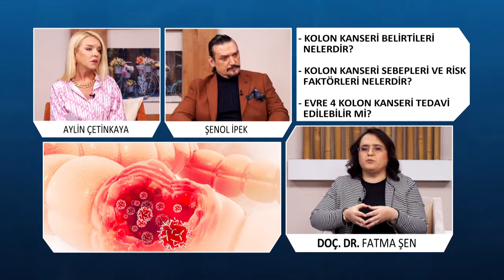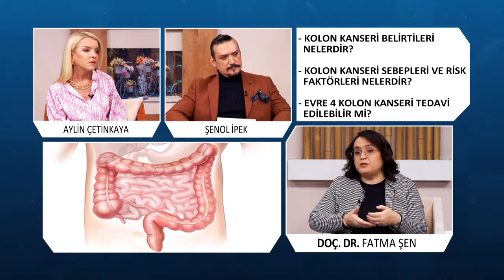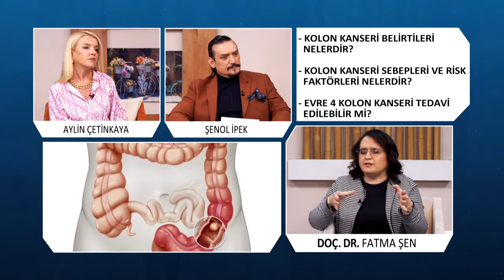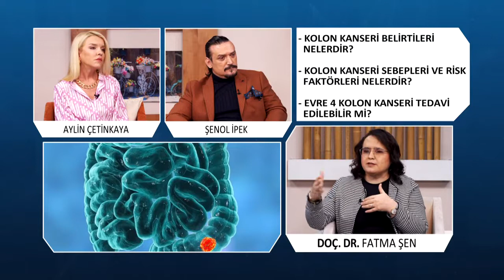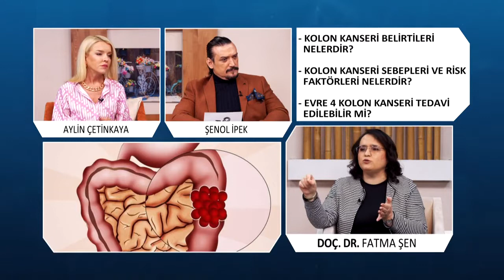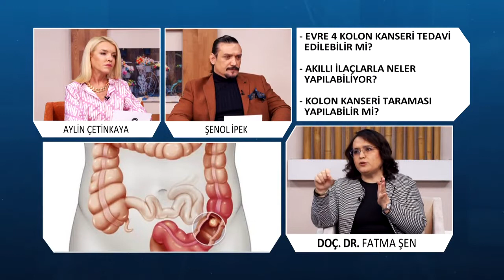Kolon Kanseri Nedir ? Belirtileri Nelerdir ?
Avrasya Hastanesi Medikal Onkoloji Uzmanı Doç. Dr. Fatma Şen '' Kolon Kanseri Nedir ? '' hakkında detaylı bilgiler veriyor.